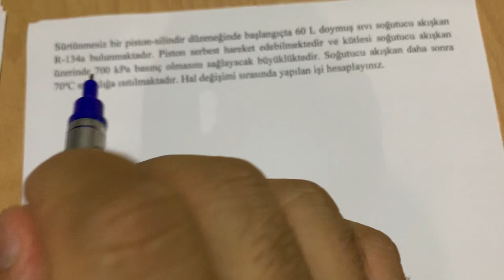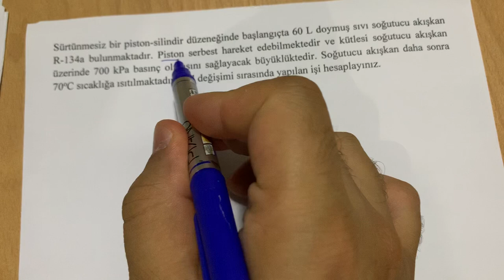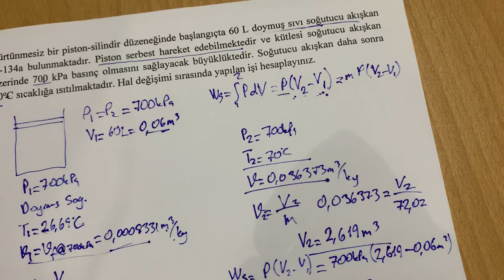Termodinamik, 4. Bölüm, Kapalı sistemlerin enerji analizi, Soru çözümü (1) Piston silindir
Dr. Öğr. Üyesi Abid USTAOĞLU, Bartın Üniversitesi,Termodinamik, 4. Bölüm, Kapalı sistemlerin enerji analizi, Soru çözümü (1) Piston silindir